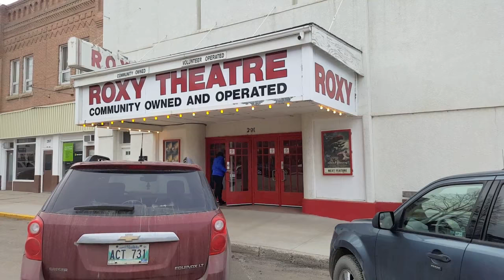Drama Around Our Concert - at the Retro Roxy Theatre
Reg & Andreas singing at the Roxy Theatre, Neepawa, MB, Canada April 2017.

Reg Downey: Voice
Andreas Flensted: Voice and Piano

The songs in the video are: Pie Jesu (Andrew Lloyd Webber) and Song of Freedom (Reg Downey).

Also performing with us in this video:
Sisters;
Becky Nikolaisen, Voice
Kate Blair, Piano and Voice